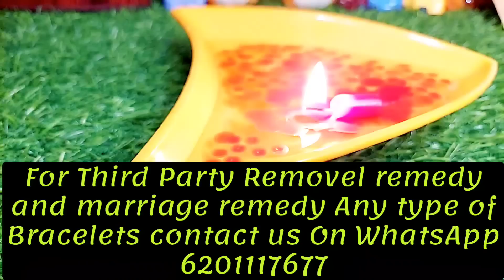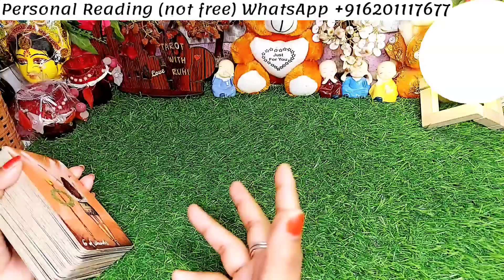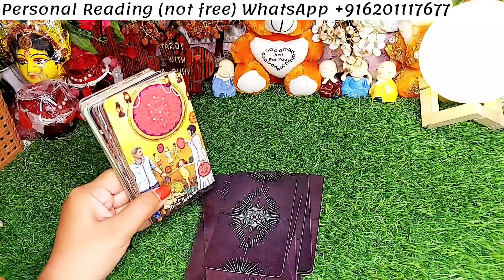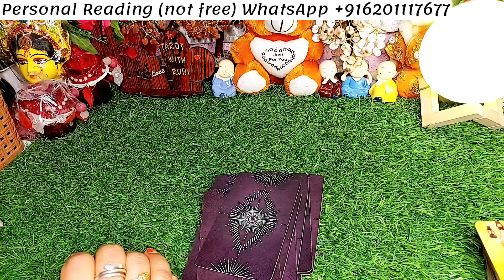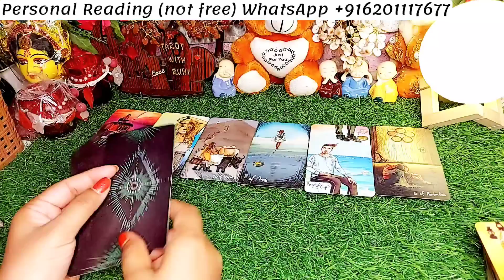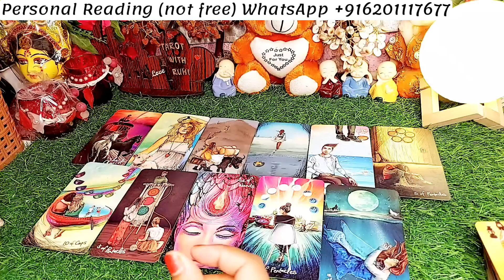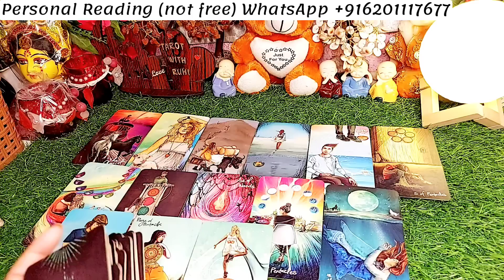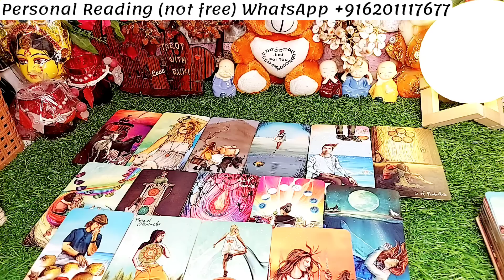AAJ AHAAM WO KIS SE AUR KYA BAATEIN KAR RAHE THE?/TAROT CARD READING TIMELESS